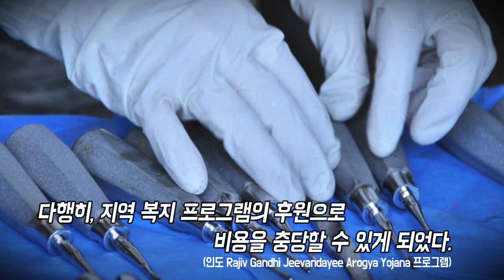턱이 아파서 치과에 갔다가 뭔가 엄청난게 발견됨(괜히아픔주의)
유독 인도에서 신기한 신체 현상이 종종 발견되는것 같습니다. 인구가 많아서 그런가... 아무튼 수술 후 밝은 모습을 보니 유쾌하네요 ㅋ